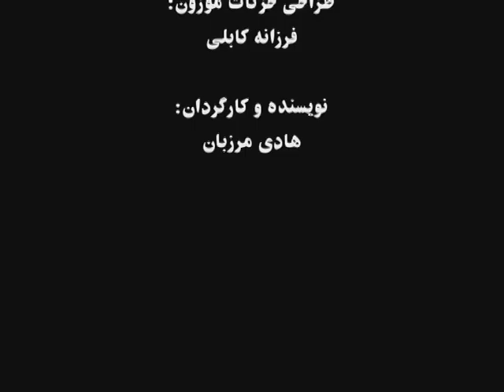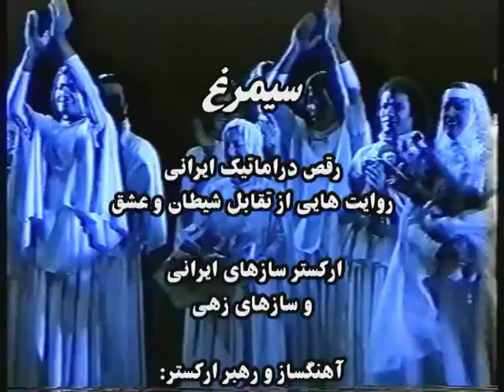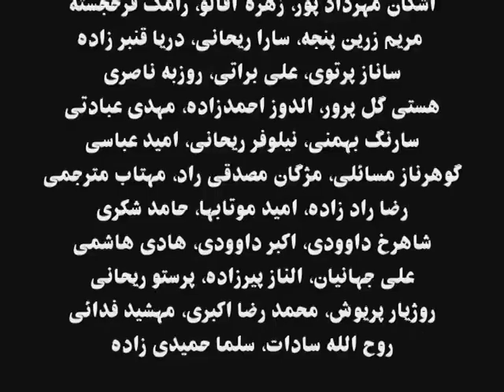Loris Tjeknavorian - Simorgh Ballet